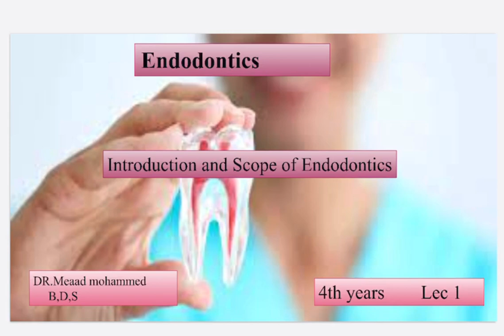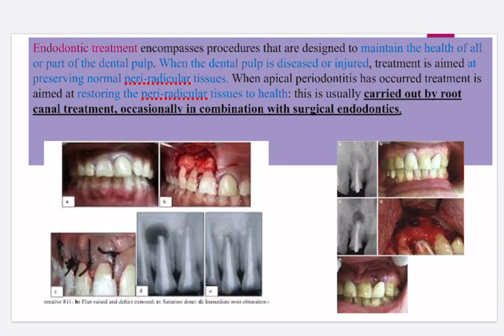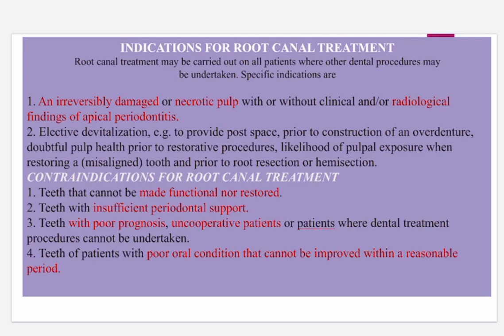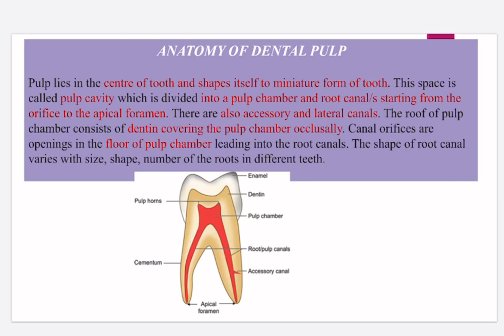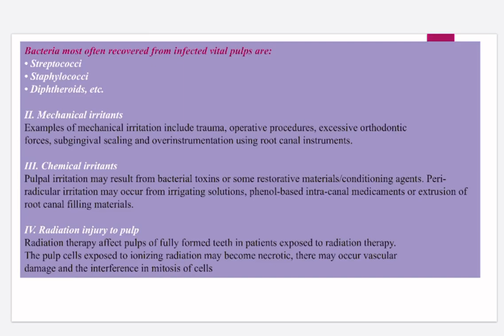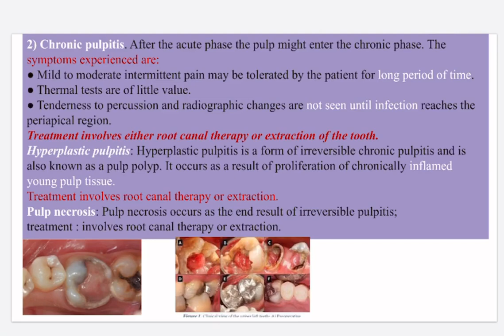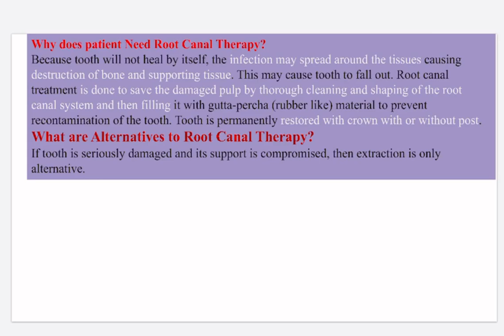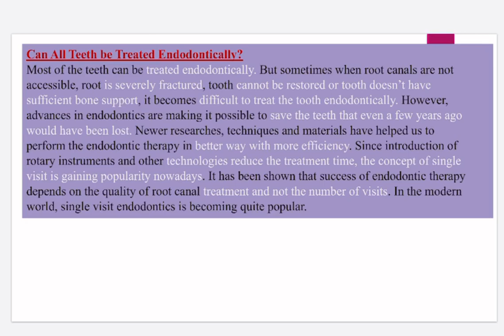endo 4th stage lec1/by: Dr.meaad